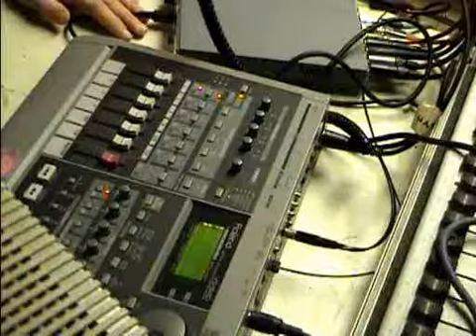2005 Hellraizzer Wig Wam Bam